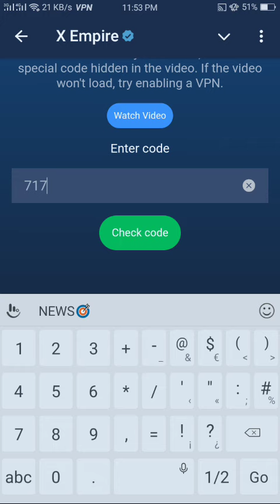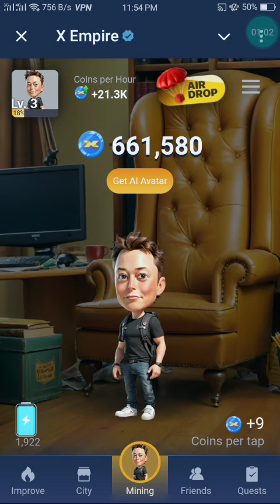the networking game episode 55 x empire daily quest video code 03 October